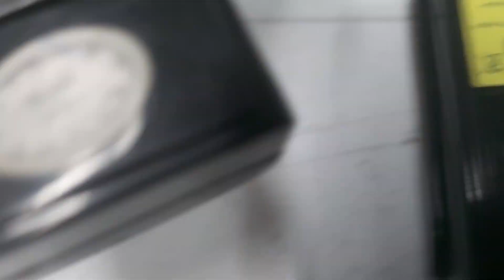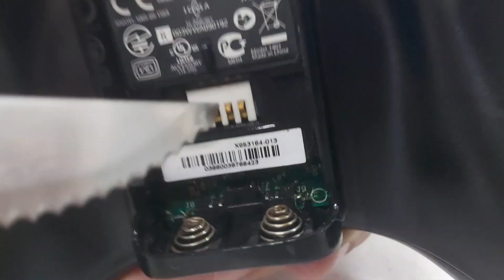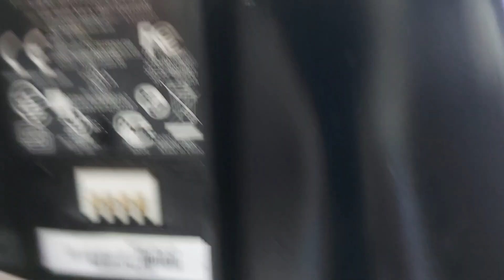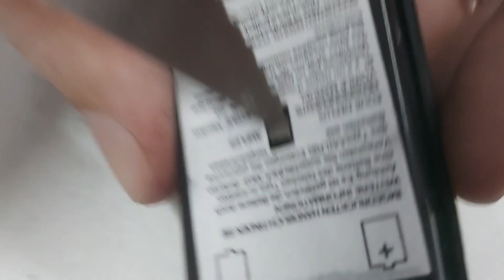Controle de Xbox 360 parou de ligar?Como resolver rápido e fácil!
Gameteck:Avenida Barreira Grande n3400, Parque Bancário
São Paulo/SP
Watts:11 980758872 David